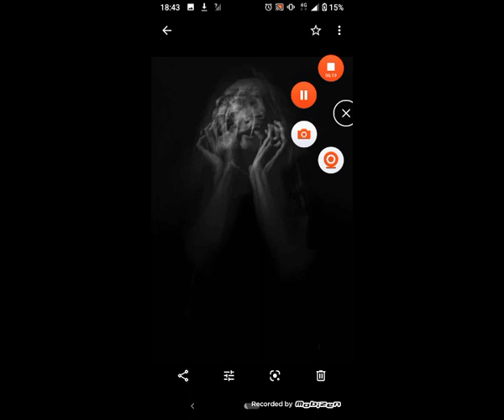Creepypasta - Undesired Host (w/ Cyrix, Emily, Pavamtaro & Jessie)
Jessie è una mia nuova alter-ego. è una voce simile a quella di Killercia, ma più malinconica. In ogni caso, cosa succederebbe se in una casa si nascondesse un poltergeist?